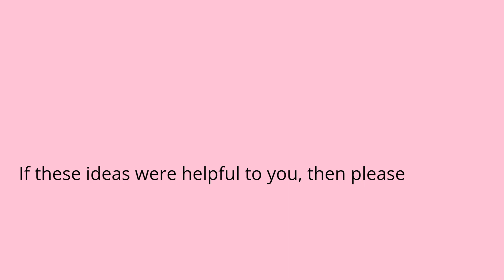Crochet Mobile Phone Pouch Ideas |crochet cover | compilation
Crochet Mobile Pouch Ideas |crochet cover
mobile pouch diy
mobile bag,
cute mobile,
mobile case,
pencil pouch,
pouch bag,